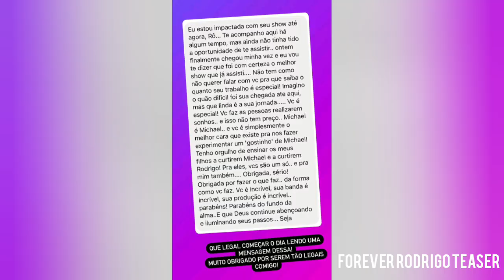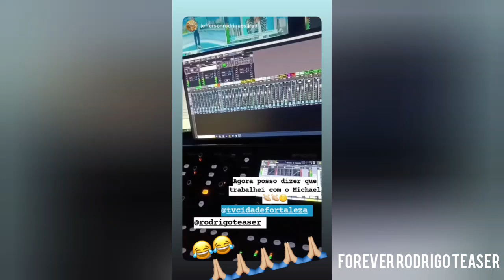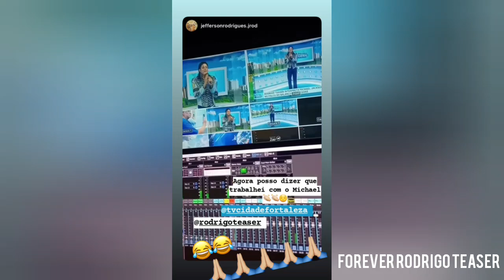"no corre" - rt stories 11 a 14/03/2024